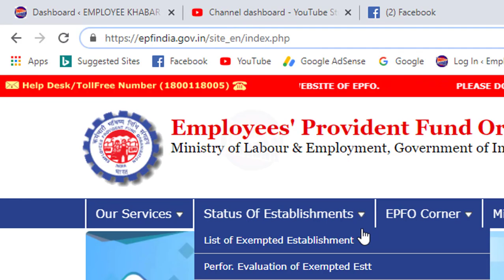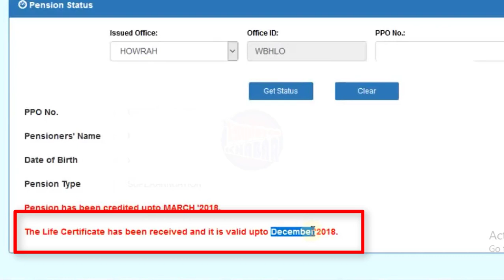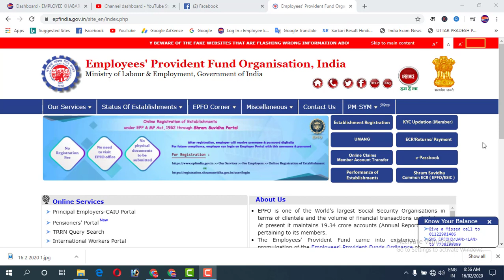Digital Life Certificate validity period check online || jeevan pramaan patra check online status